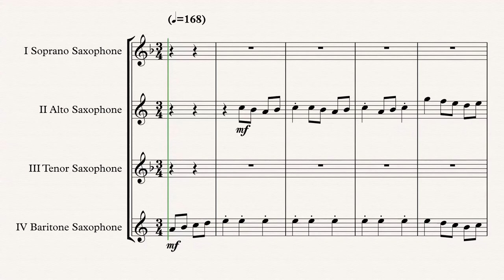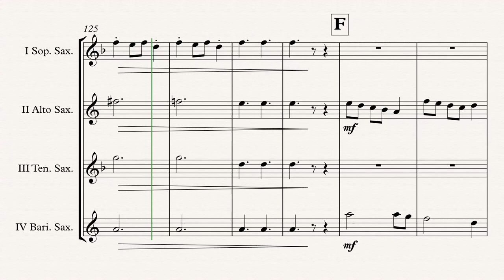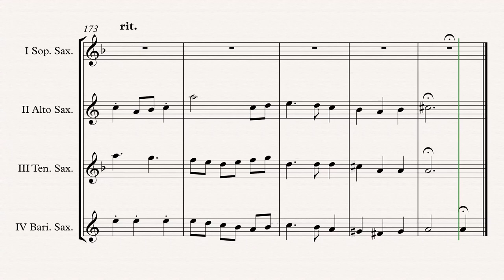„Carol Of The Bells“ Sax. Quartet (SATB) (Pentatonix Style) arr. Adrian Wagner Sheet Music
„Carol Of The Bells“ (Pentatonix Style) arr. Adrian Wagner - Sax. Quartet (SATB) (Sheet Music) Arrangement

Parts
III Tenor Saxophone
IV Baritone Saxophone